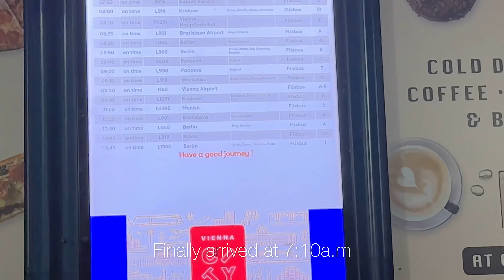Day 2 in vienna🇦🇹| Prater🎡| Travelling to Munich🇩🇪| Sightseeing🚶‍♀️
Part2: This video🔝
Part3:
Edit: Inshot
Camera: 14pro